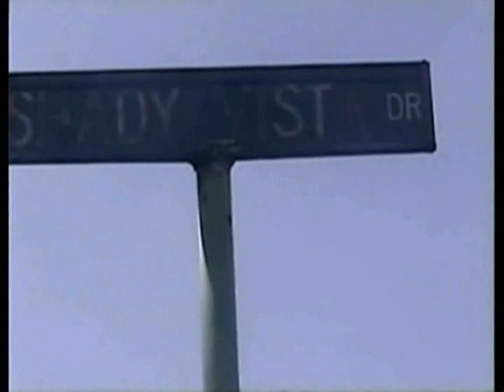Player1 "Straight out of Frayser" D.v.D trailer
Hosted by Player1 the live interveiw with the mane D.j.sound himself.